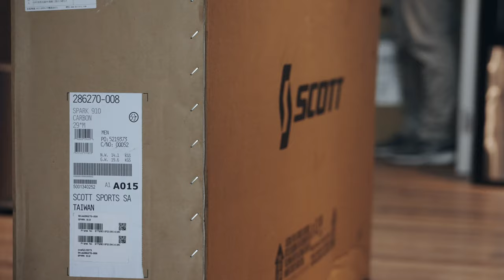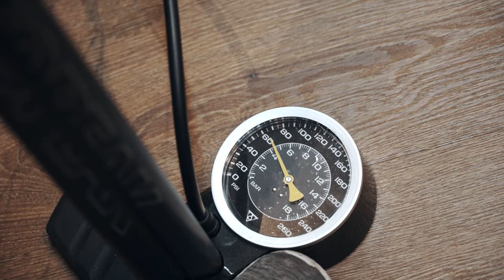2022 SCOTT SPARK 910 Little Dream Build in 4K